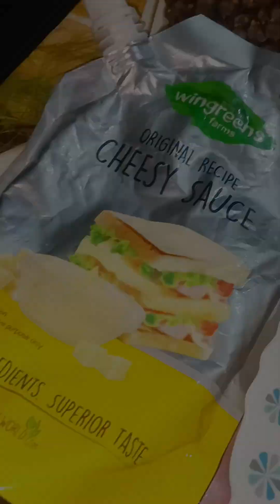Diwali vlog| কালীপুজোর দিন কি কি করলাম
Hi Lovelies, hope you all are doing great. Today's vlog is all about how I spent my kali pujo. It's nothing extravagant rather a very simple homely vlog. Hope you all enjoy this ♥️

Don't forget to show some support if you liked watching this ♥️